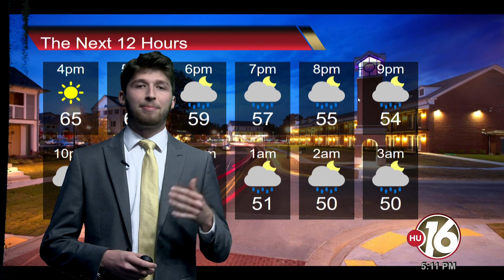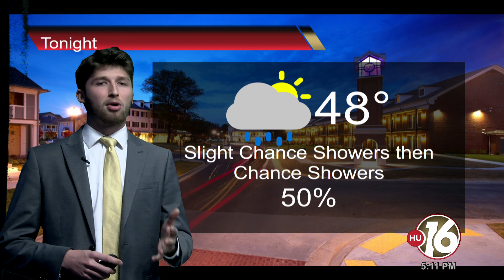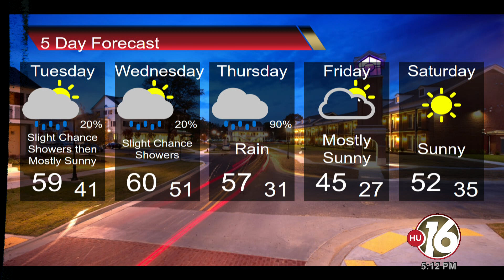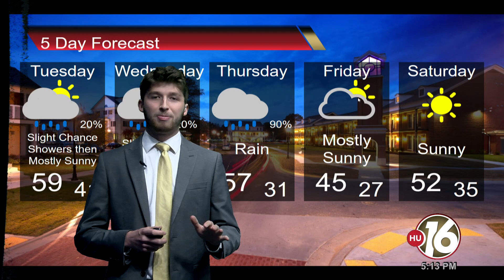Weather Segment 11-4-19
This video is about Weather Segment 11-4-19